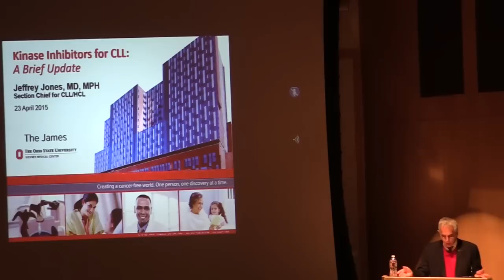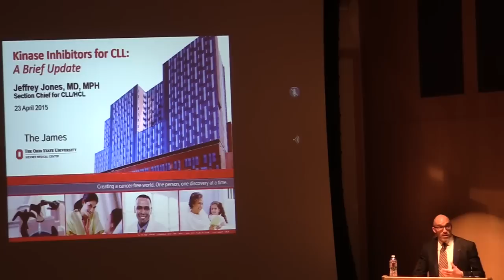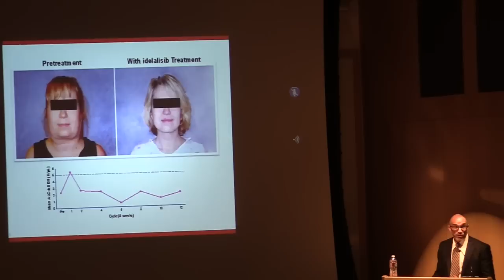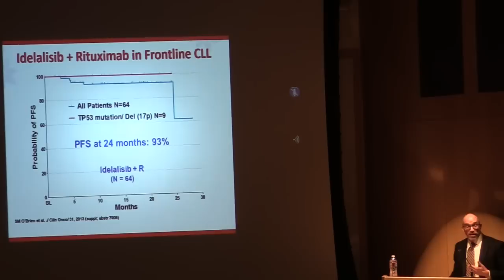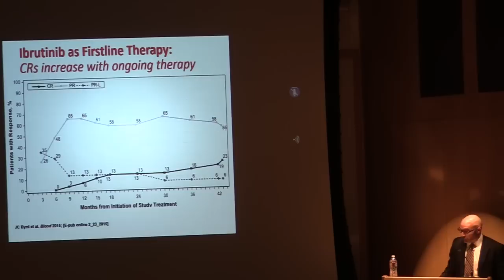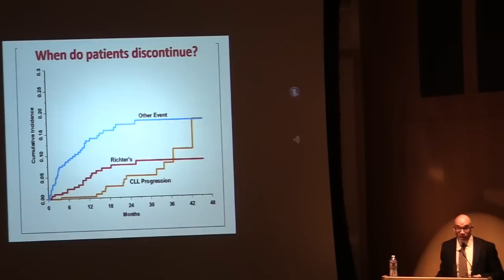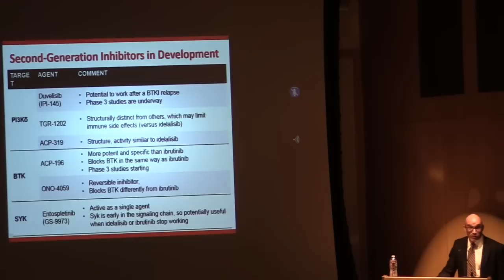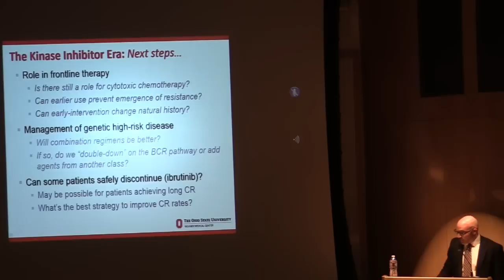2015 CRC patient meeting: Dr. Jeff Jones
CLL Research Consortium 2015 Patient Meeting
Speaker: Dr. Jeff Jones, The Ohio State University
Topic: Kinase Inhibitor, clinical experience